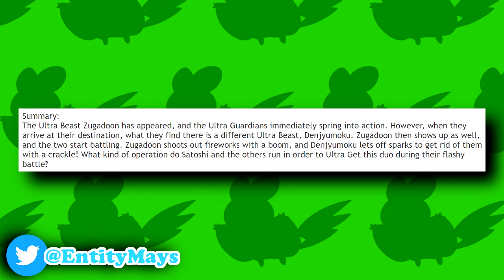Blacephalon VS Xurkitree! | Pokemon Sun And Moon Anime Episode 78 News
We recently got a brand new preview and summary for the upcoming Pokemon Sun and Moon Anime Episode: Pokemon Sun and Moon Anime Episode 78 - Ultra Beast Clash! The Great Rumble Crash Operation!! It helps out a ton!

Monthly Schedule:
ALT Wednesdays- Viewer Suggested Pokemon Discussions/Trivia/Top 5s
Thursdays- Pokemon Preview Discussion/Breakdowns
Saturdays- Pokemon Reviews
Last day of the month- Pokemon Ultra Sun and Ultra Moon WiFi Battles w/viewers Stream
*A video on new titles/summaries whenever they get released*
Extra Credit:
Upcoming Pokemon Anime Episodes:

Pokemon Sun and Moon Anime Episode 77 (SM077)
Kuchinashi's Grand Trial! Lugarugan Awakens!!
クチナシの大試練！ルガルガン覚醒！！
Pokemon Sun and Moon Anime Episode 78 (SM078)
Ultra Beast Clash! The Great Rumble Crash Operation!!
激突ウルトラビースト！ドンドンバチバチ大作戦！！
Pokemon Sun and Moon Anime Episode 79 (SM079)
Meteno and Bevenom, the Promise that Disappeared into the Starry Sky!
メテノとベベノム、星空に消えた約束！
Pokemon Sun and Moon Anime Episode 80 (SM080)
Sand's Storm! Ice Cave Double Battle!!
サンドの嵐！氷穴のダブルバトル！
Pokemon Sun and Moon Anime Episode 77 Preview
Pokemon Sun and Moon Anime Episode 78 Preview
Pokemon Sun and Moon Anime Episode 79 Preview
Pokemon Sun and Moon Anime Episode 80 Preview
Pokemon Sun and Moon Anime Episode 77 English Subs
Pokemon Sun and Moon Anime Episode 78 English Subs
Pokemon Sun and Moon Anime Episode 79 English Subs
Pokemon Sun and Moon Anime Episode 80 English Subs
Pokemon Sun and Moon Anime Episode 59 English Dub (SM059)
Tasting the Bitter with the Sweet!
Pokemon Sun and Moon Anime Episode 60 English Dub (SM060)
Getting a Jump on the Competition!
Pokemon Sun and Moon Anime Episode 61 English Dub (SM061)
A Mission of Ultra Urgency!
Pokemon The Movie 21
Pocket Monsters the Movie: 2018
劇場版ポケットモンスター　2018
Pokemon Anime Topics:

AlohaShipping Hints
AlohaShipping Moments
AureliaShipping Hints
AureliaShipping Moments
BlueAngelShipping Hints
BlueAngelShipping Moments
Serena to Alola
Serena Returns
Ash and Serena Reunite
Serena in Sun and Moon
Serena Pokemon Sun and Moon Anime
Serena to Alola
Ash Going to Other Regions
More Companions to Return
Aether Foundation Pokemon Anime
Ash's Rowlet Evolves
Ash's Rowlet
Ash's Rowlet Evolves into Dartrix
Ash's Dartrix Debut
Rowlet Evolves into Dartrix
Ultra Beasts Pokemon Anime
Ultra Wormhole Pokemon Anime
Guzma Pokemon Anime
Guzma Pokemon Sun and Moon Anime
Ultra Guardians
Poipole Pokemon Anime
Ash's Poipole
Ash's Alola Team
Ash's Alola Team Prediction
Nanu Pokemon Anime
Acerola Pokemon Anime
Nanu Confirmed
Acerola Confirmed
Necrozma Pokemon Anime
Solgaleo Pokemon Anime
Solgaleo Returns Pokemon Anime
Nebby Pokemon Anime
Nebby Returns Pokemon Anime
Lunala Pokemon Anime Pokemon Anime
Dawn Wings Necrozma Pokemon Anime
Dusk Mane Necrozma Pokemon Anime
Mimikyu Pokemon Anime
Stakataka Pokemon Anime
Blacephalon Pokemon Anime
Kartana Pokemon Anime
Ula'Ula Island Pokemon Anime
Ash meets Nanu
Ash meets Acerola
Gladion Pokemon Anime
Moylane Pokemon Anime
Ash VS Nanu
Ash VS Nanu Grand Trial
Ash VS Nanu Full Battle
Ash's Island Challenge
Red Eyes Dusk Lycanroc
Dusk Lycanroc Goes Berserk
Ash Goes to Ula'Ula Island
Ash Sweeps Nanu
Ash Obtains A Darkinium Z
Blacephalon VS Xurkitree
Xurkitree Pokemon Anime
Guzzlord Pokemon Anime
Ash VS Xurkitree
Ash VS Blacephalon
Alolan Sandshrew Pokemon Anime
Alolan Sandslash Pokemon Anime
Minior Pokemon Anime
Poipole and Minior
Hokulani Observatory Pokemon Anime
Ash Catches Alolan Sandshrew
Ash's Alolan Sandshrew
Lillie Catches Alolan Sandshrew
Lillie's Alolan Sandshrew
Molayne Pokemon Anime
Ice Cave
Ash Gets A Lycanium Z
Ash Earns A Lycanium Z

Pokemon Ultra Sun and Ultra Moon
Pokemon Ultra Sun
Pokemon Ultra Moon
Pokemon Switch
Pokemon 2018 Game
Pokemon Switch 2018
Pokemon Let's Go Pikachu and Eevee